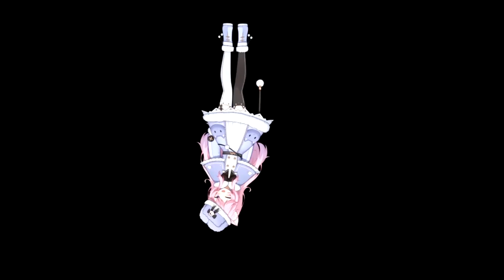Yo Nyanners do a flip!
Follow Nyanners below!